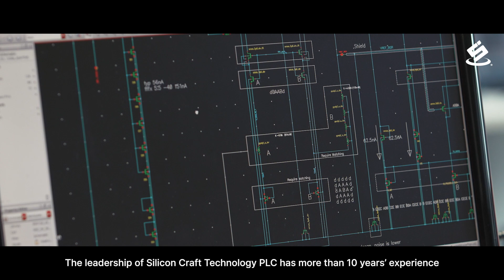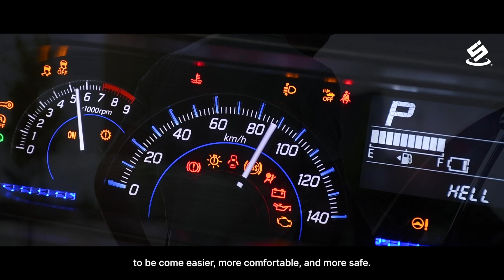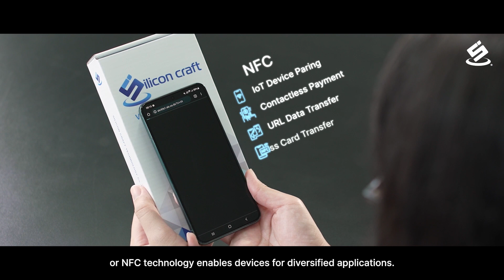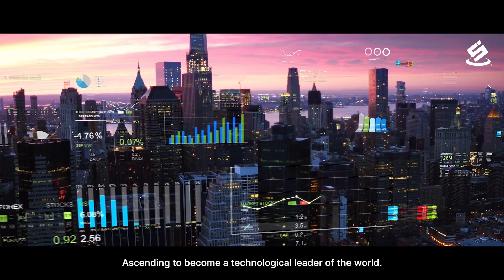Corporate Video - Silicon Craft Technology PLC [ENG Ver.]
Silicon Craft Technology PLC - 2023 Corporate Video

Silicon Craft Technology PLC. is a leading designer and supplier of high performance, advanced products in RFID,LF,HF,Reader & NFC IC industry.

Address: 40 3rd FL., La Unique Plaza, Thetsabanrangsannua Rd., Ladyao, Chatuchak, Bangkok 10900 Thailand